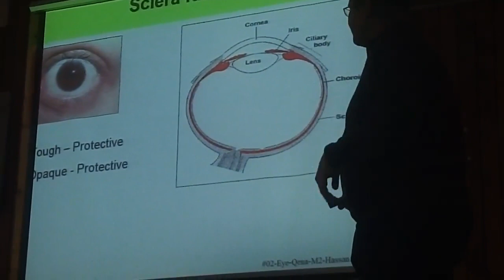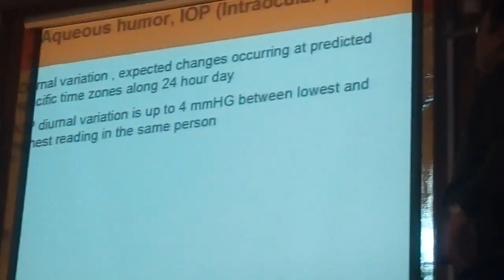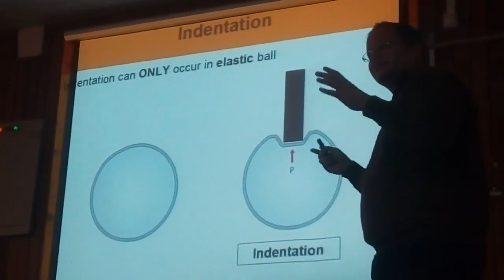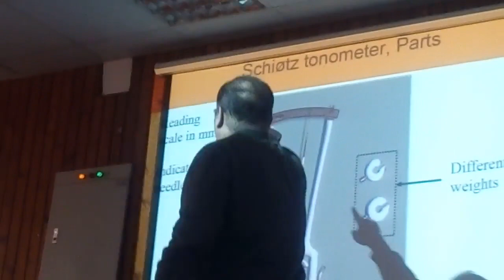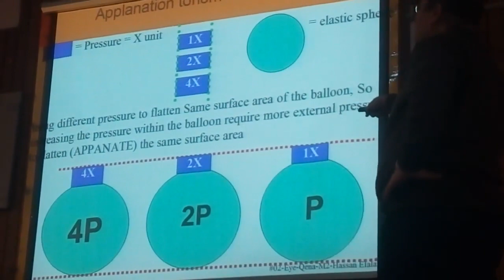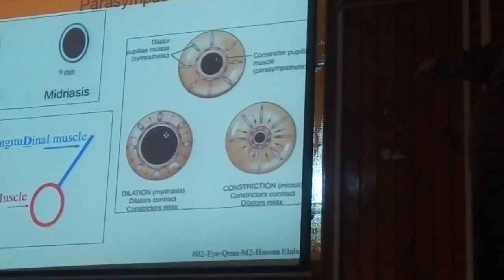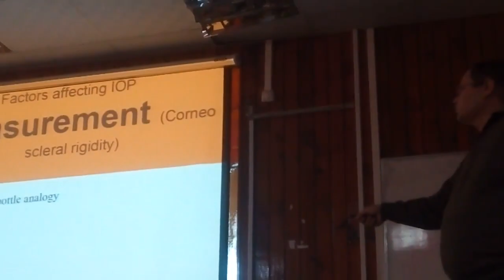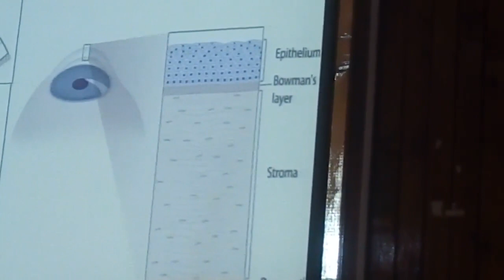Lecture 2-1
Eye
Dr. Hassan